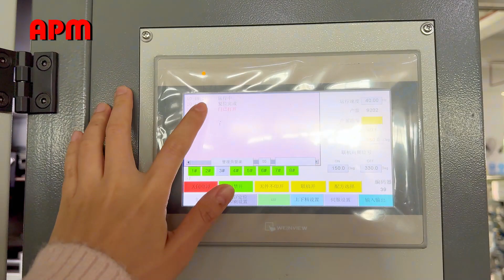Automatic tube screen printing machine and assembly machine for syringe barrel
S103 automatic screen printing machine for glass/plastic cylindrical tubes, bottles, caps, lip applicators, flexible tubes and medical syringes.
Attn: Alice Zhou/Jack Xie
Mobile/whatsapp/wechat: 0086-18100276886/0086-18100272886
APM factory in China has more than 26 years of experience in automatic printing machine solutions, and all of our machines are in line with the CE standard. Our machines have been exported to more than 50 countries, we sincerely invite you to join us and enjoy our excellent quality, continuous innovation and best service!